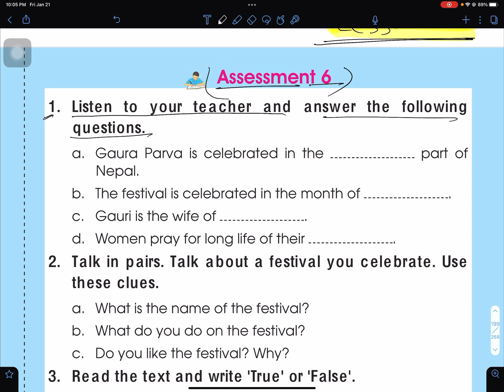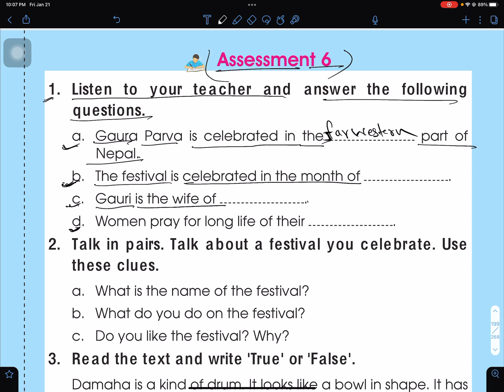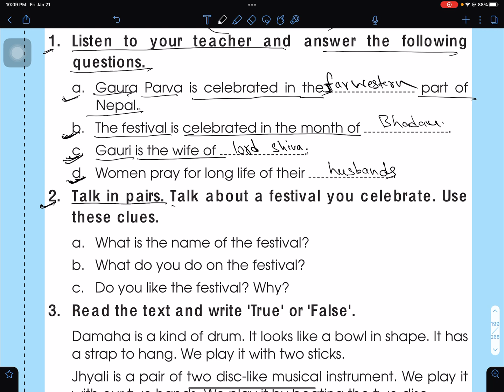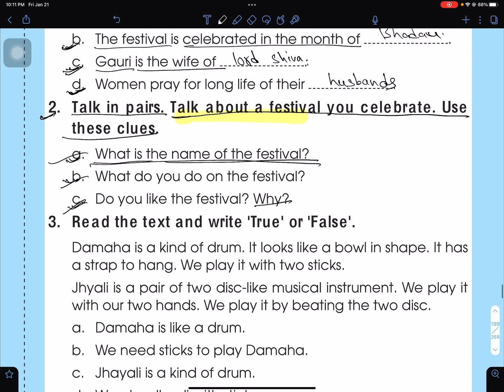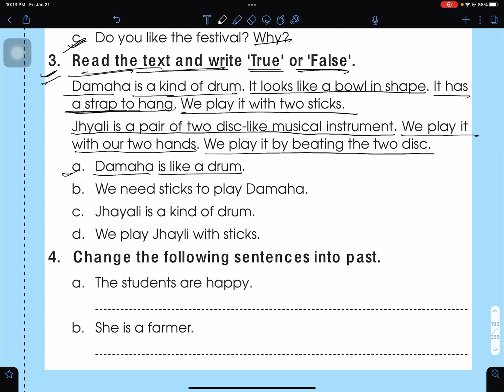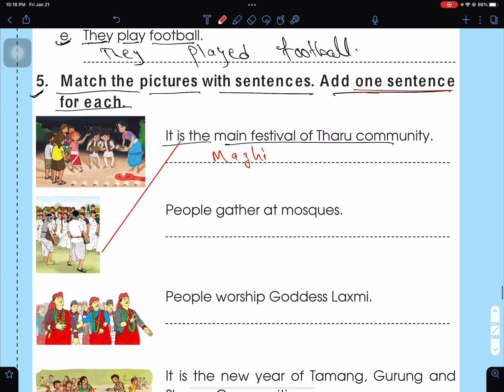Class 3 || English || Unit 6 || Lesson 26 || Assessment 6